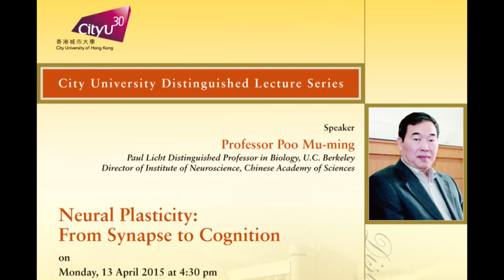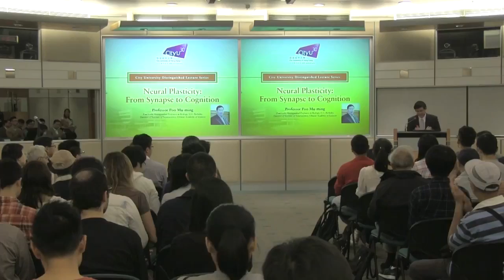CityU Welcome - Professor Poo Mu Ming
CityU Welcome
Neural Plasticity: From Synapse to Cognition
by Professor Poo Mu Ming
Paul Licht Distinguished Professor in Biology, U.C. Berkeley
Director of Institute of Neuroscience, Chinese Academy of Sciences